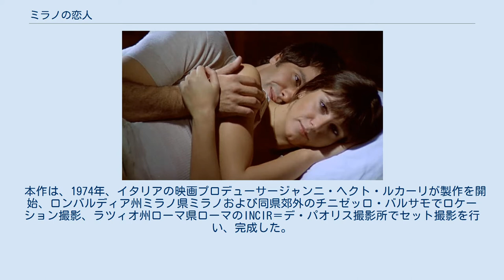ミラノの恋人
ルイジ・コメンチーニの監督映画
カルロ・ルスティケッリの作曲映画
『ミラノの恋人』（ミラノのこいびと、イタリア語: Delitto d'amore, 「愛の犯罪」の意）は、1974年（昭和49年）製作・公開、ルイジ・コメンチーニ監督のイタリア映画である。
第27回カンヌ国際映画祭コンペティション参加作品。
 本作は、1974年、イタリアの映画プロデューサージャンニ・ヘクト・ルカーリが製作を開始、ロンバルディア州ミラノ県ミラノおよび同県郊外のチニゼッロ・バルサモでロケーション撮影、ラツィオ州ローマ県ローマのINCIR＝デ・パオリス撮影所でセット撮影を行い、完成した。
ウーゴ・ピッロの執筆した原案を、ピッロとコメンチーニの2人で脚色した。
 イタリアでは、ティタヌスが配給して同年4月27日に公開され、同年5月9日に開催された第27回カンヌ国際映画祭コンペティション部門に出品された。
 日本では、東宝東和が配給して1976年（昭和51年）5月22日に劇場公開された。
ビデオグラムに関しては、1984年（昭和59年）12月30日、コロムビアミュージックエンタテインメント（現在の日本コロムビア）が、5年後の1989年（平成元年）6月20日、NHKエンタープライズが「NHK VOOK」レーベルとして、それぞれVHSベースで発売したが、2011年（平成23年）2月現在に至るまでDVD販売は行われていない。